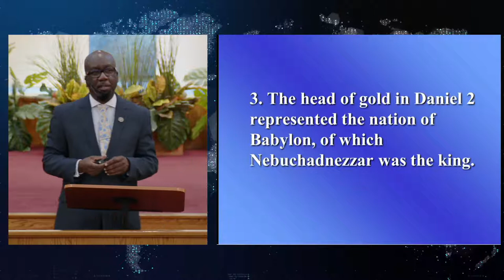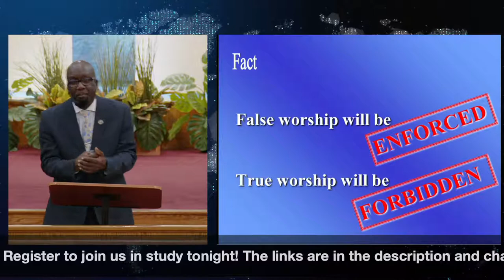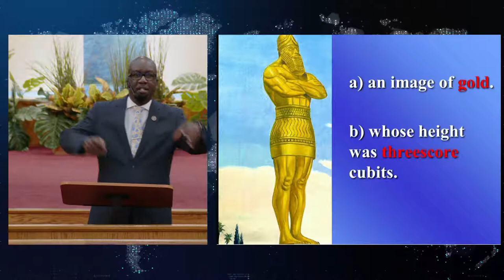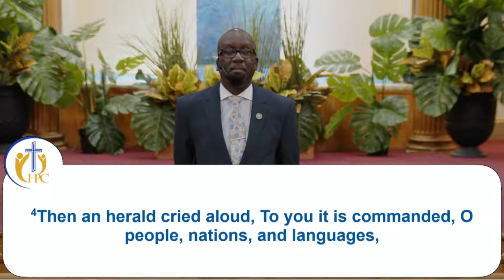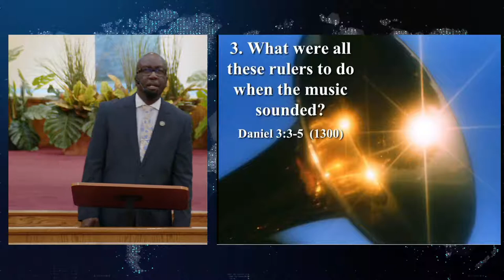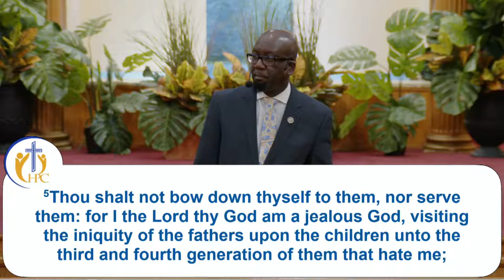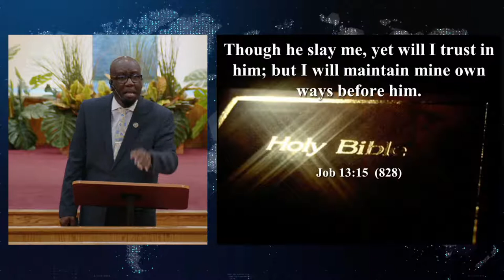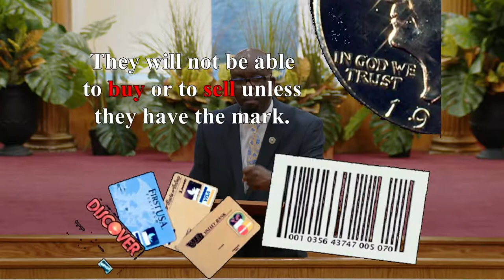ATAGA Prophecy Seminar Night 4: Conflict over false worship - 5.17.22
Pastor Ainsworth Joseph leads us on our study on how we can understand Bible prophecy in light of current events.

Night 4: Conflict over false worship

** When does our Prophecy Series Happen? **
 - We study every night at 7 PM EST, EXCEPT Thursday!

 - Ask your questions LIVE on Zoom:
Meeting ID: 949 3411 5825
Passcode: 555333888